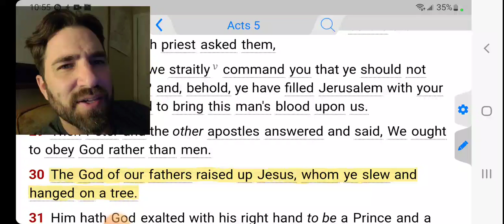Was It A Coincidence Jesus Was Crucified On A Tree? I Think Not! Here's Why...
Acts 5:30 KJVS
The God of our fathers raised up Jesus, whom ye slew and hanged on a tree.